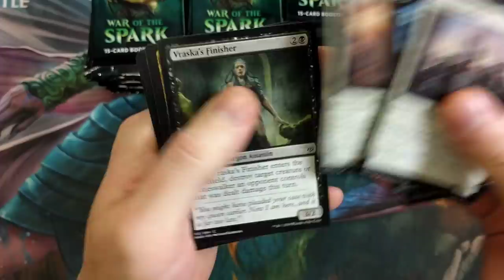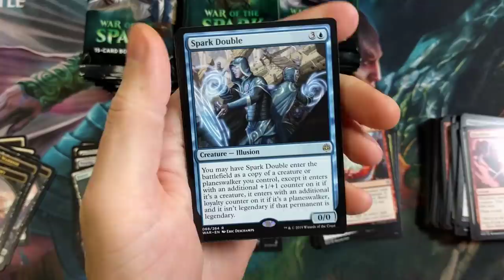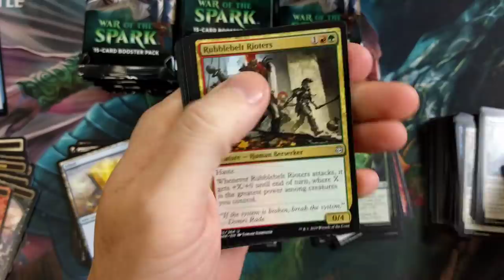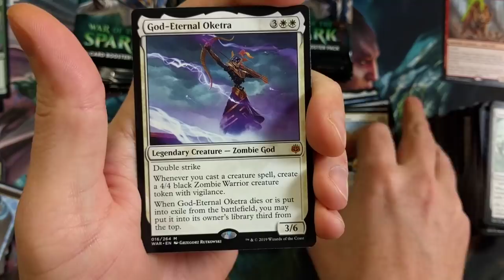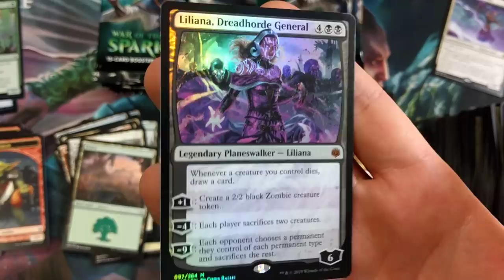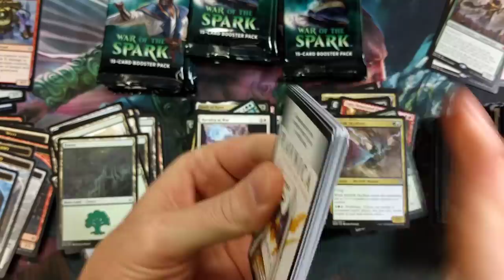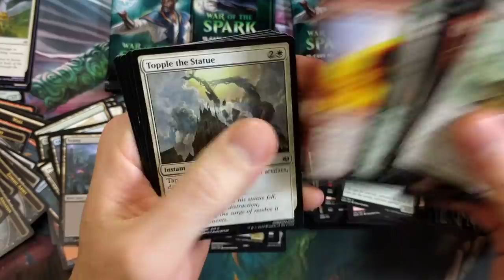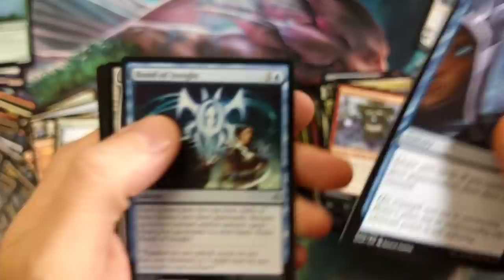WAR OF THE SPARK Booster Box | Unbelievable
This doesn't happen often but when it does it's the best feeling in the world!  War of the Spark Booster box that's impossible to top!  Unbelievable Pull!

-Fan Mail-